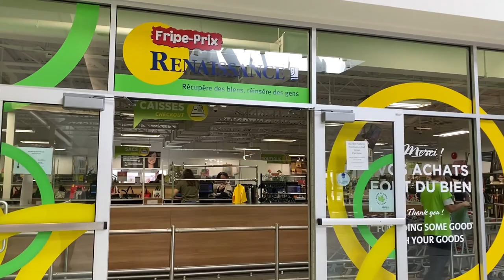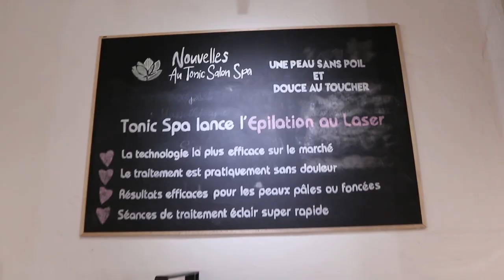monthly vlog | starting laser hair removal, thrift shopping & summer picnic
Back with a new monthly vlog! Some updates, a thrift haul, starting laser hair removal & a summer picnic

VLOG Camera: